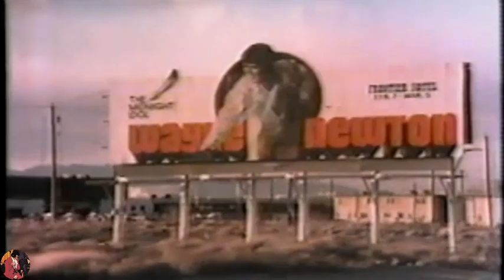Wayne Newton - 1980 20/20 Special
THIS IS WAYNE NEWTON - The Midnight Idol and Mr. Las Vegas!